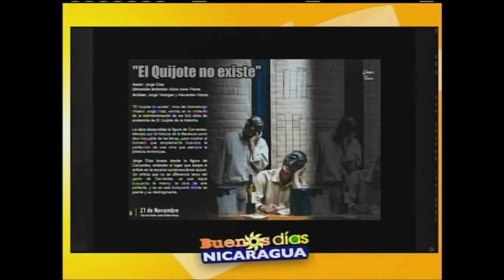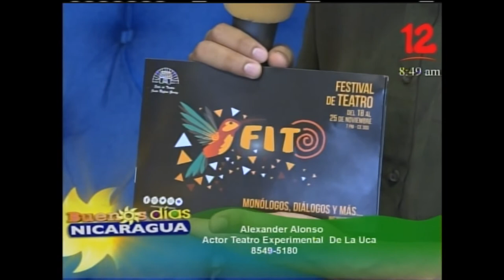Invitación obra teatral "El quijote no existe"